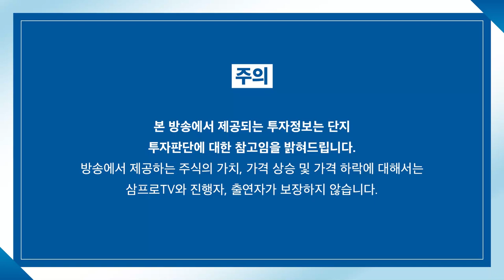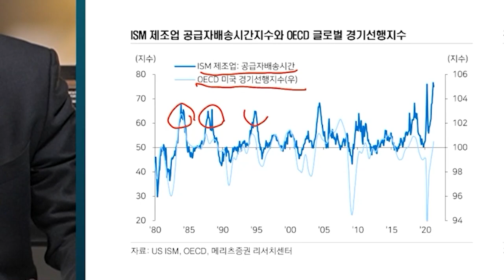[글로벌마켓 브리핑] 끊이지 않는 빅테크 규제... 구글&텐센트 뮤직 f. 미래에셋증권 장의성 선임매니저